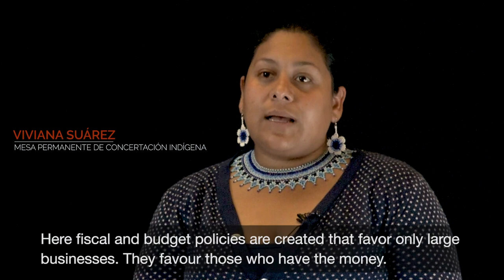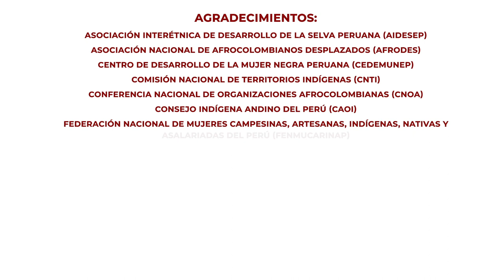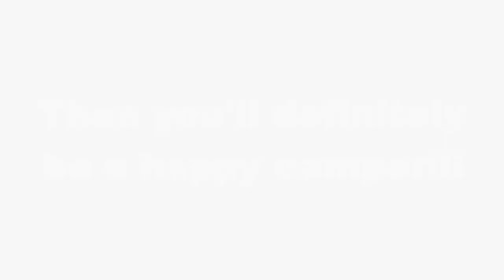Fiscal Policy and the Rights of Indigenous and Afro-descendant Peoples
This video captures insights from a workshop in Bogotá, Colombia hosted by CESR and Akubadaura in April 2019. The workshop brought together Indigenous and Afro-descendant leaders from Peru and Colombia to discuss the links between unjust fiscal policies, extractive industries, and the rights and wellbeing of these communities.